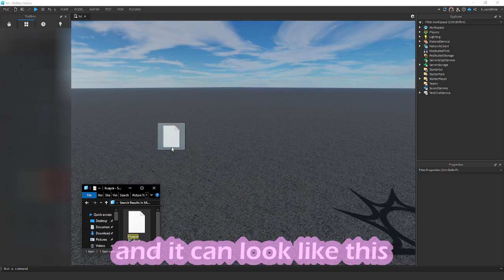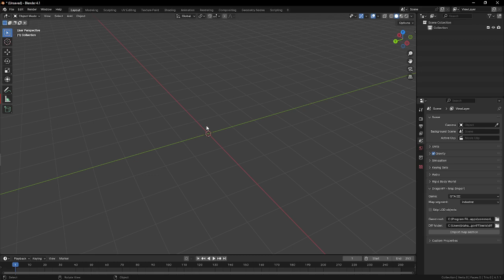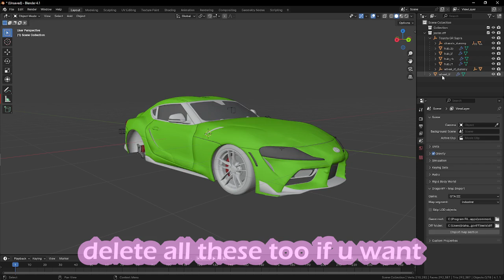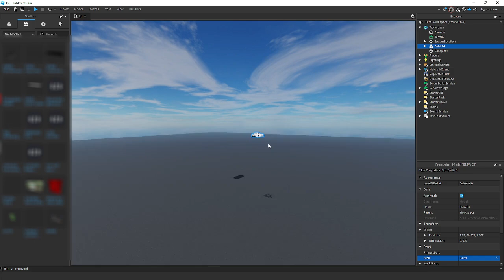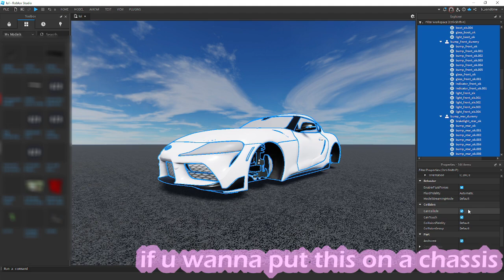Roblox Studio "Slot Car" tutorial | How to import GTA:SA models to Roblox Studio (Real no fake)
The